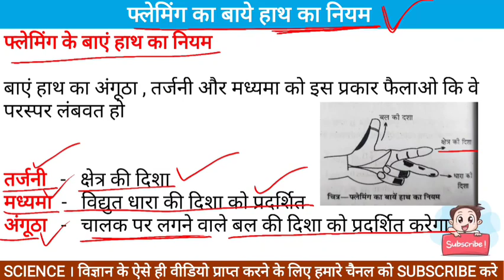फ्लेमिंग के बाये हाथ का नियम । fleming ke bayen hath ka niyam | fleming ke baye hath ka niyam